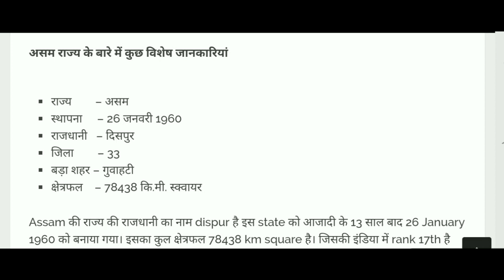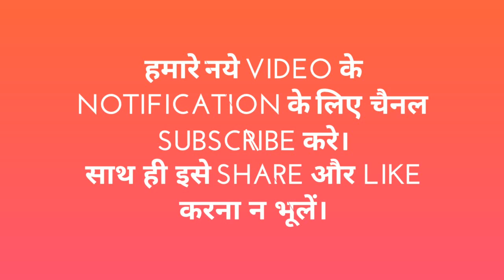Assam ki rajdhani क्या है।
भारत के इस राज्य असम के बारे में ज्यादा जानकारी के लिए इस लिंक पर
 हमारे इन वीडियो पर भी नजर डालें |